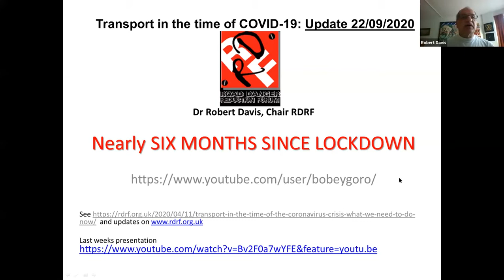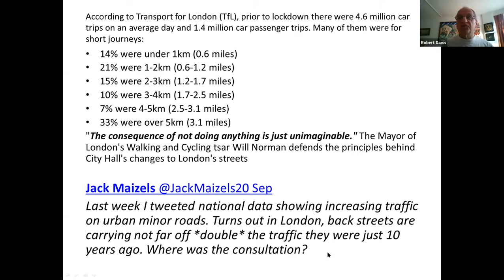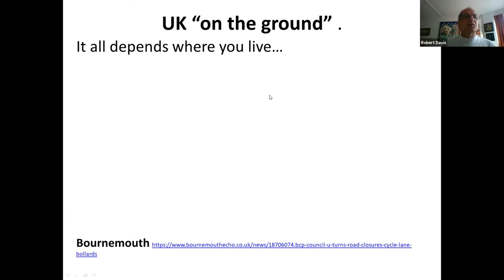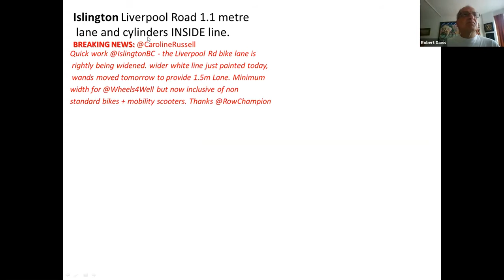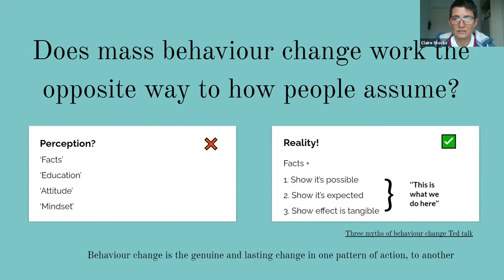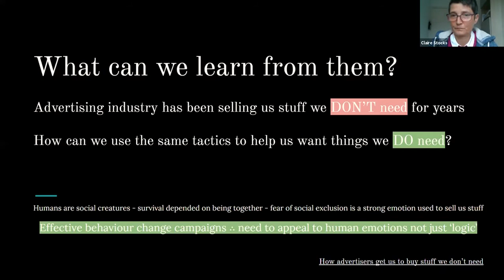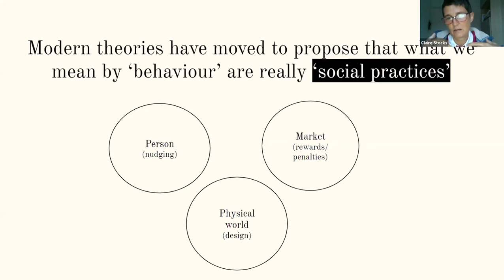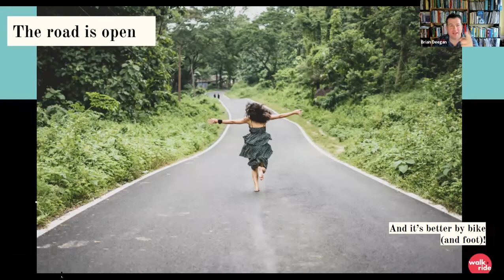Ideas with beers 22.9.20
Speakers: Dr Robert Davis (RDRF) weekly update 0:00, Claire Stocks, the road is open 25:00